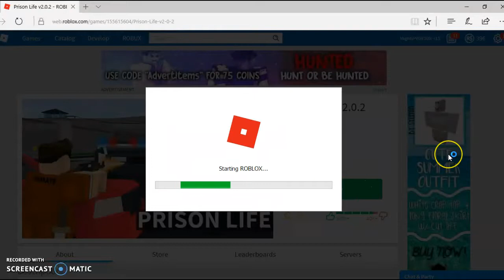playing prison life